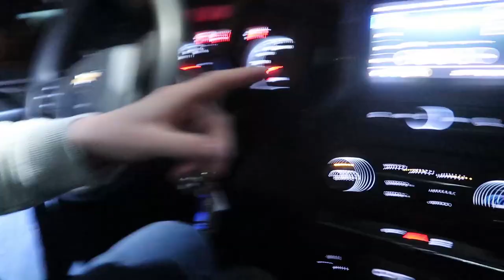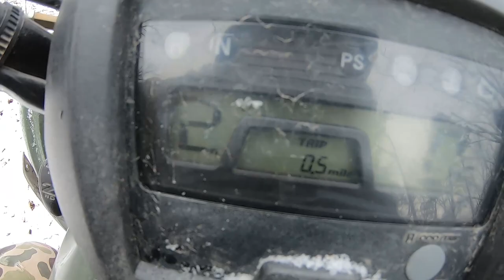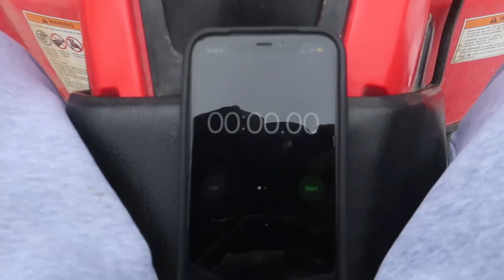How to make ATV TRAILS 10X Faster!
Today we are creating QUAD TRAILS the fun way down at my friend Nate's Farm. along with a little time trial at the end to properly test our the new Quad Trails with some fun.

Creating QUAD TRAILS the FUN WAY!

Last Video:

I *BOUGHT* my dream TRUCK!